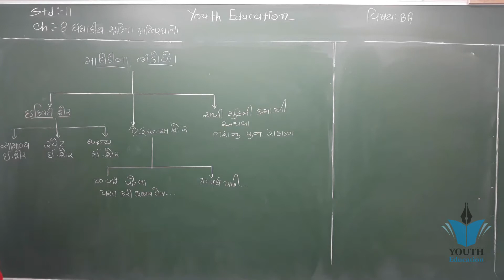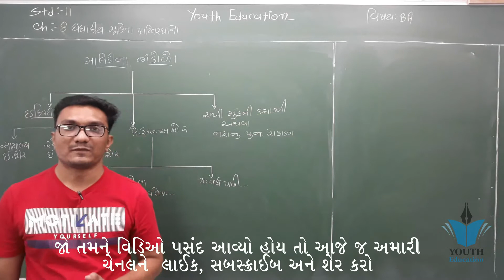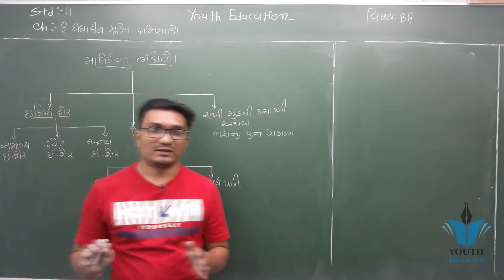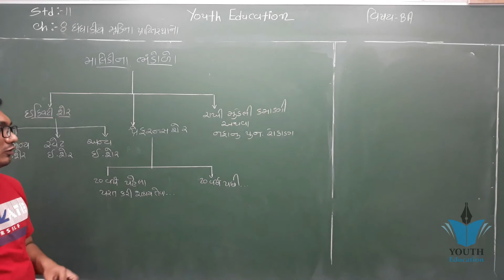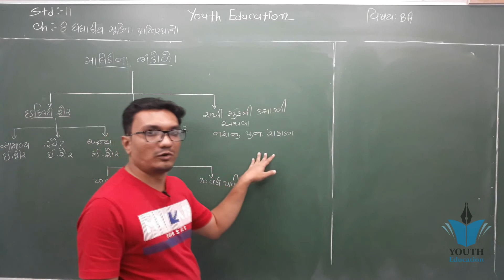STD 11 BA Ch 8 (ધંધાકીય મૂડીના પ્રાપ્તિસ્થાનો) ભાગ 4 ,ધોરણ 11 બીએ ch 8, Dhoran 11 BA ch 8 |Yagnesh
STD : 11 SUBJECT : B.A. CHAPTER : 8 (PART 1)

વાણિજ્યવ્યવસ્થા।BA।std11।chapter8।qus3।ઈકિવટીશેરનાપ્રકાર।Types|of|equity|share|

STD : 11 SUBJECT : B.A. CHAPTER : 8 (PART 6)

STD 11 || B.A || Ch 8 Part 9 || નાણાકીય સંસ્થાઓ દ્વારા લોન અને તેના કાર્યો.

વાણિજ્યવ્યવસ્થા।BA।std11।chapter8।qus5।dibencharna।parkaro।ડિબેંચરના।પ્રકારો।

STD 11 B.A. Ch 3 (ધંધાકીય સેવાઓ 2) ભાગ 8 || STD 11 B.A. Ch 3 || STD 11 BA ch 3 | Yagnesh dobariya

Live Class Std 11 ECONOMICS Chapter 8 || March 2019 Board Exam Tips

STD 11 Account Ch 8 Part 1 થિયરી ખાસ આમનોંધ | C L Vora

STD 11 B.A Ch. 8 Lalit Baldaniya

Std-11th (state) CH-8

STD : 11 SUBJECT : B.A. CHAPTER : 8 (PART 8)

Vidhey std 11 commerce - Std 11 Statistics in Gujarati ch 8 -

STD : 11 SUBJECT : B.A. CHAPTER : 8 (PART 2)

SGIS | STD 11 Com.Eco. | Ch.8 માંગ Part : 1 | GSEB | Ft.Sandip sir | G957

STD 12 B.A. Ch 8 (નાણાકીય સંચાલન)
Youth Education
ધોરણ 11 બી. એ. imp | std 11 B.A. Imp | std 11 BA IMP | std 11 BA Most IMP Questions | Dipak

STD 12 B.A. Ch 8 (નાણાકીય સંચાલન) ભાગ 11 | STD 12 BA Ch 8 | ધોરણ 12 બી.એ. પ્રકરણ 8 | Yagnesh dobariy

STD 11 BA Ch 2 ( ધંધાકીય સેવાઓ - 1) ભાગ 8 | STD 11 B.A. Ch 2 ( ધંધાકીય સેવાઓ - 1) | Rajesh Babariya

STD 11 Account Ch 8 (ખાસ આમનોંધ) ભાગ 9 | ધોરણ 11 એકાઉન્ટ પ્રકરણ 8 | Sudhir Akbari

Gujarati Standard 8 Semester 2 Chapter 11 'Valavi Baa' Episode 1

STD 12 B.A. Ch 8 (નાણાકીય સંચાલન) ભાગ 2 | STD 12 BA Ch 8 | ધોરણ 12 બી.એ. પ્રકરણ 8 | Yagnesh dobariya

Gujarati Standard 8 Semester 2 Chapter 11 'Valavi Baa' Episode 2

ધોરણ 11 બી. એ. imp | std 11 B.A. Imp 2019| std 11 BA IMP | std 11 BA Most IMP Questions 2019 | Dipak

STD 11 B.A. Ch 3 (ધંધાકીય સેવાઓ 2) ભાગ 9 || STD 11 B.A. Ch 3 || STD 11 BA ch 3 | Yagnesh dobariya

Std 11 Commerce in Gujarati - Account - statistics - 2020 - GSEB Board - Gujarati Medium Video

STD 11 BA Ch 2 ( ધંધાકીય સેવાઓ - 1) ભાગ 2 | STD 11 B.A. Ch 2 ( ધંધાકીય સેવાઓ - 1) | Rajesh Babariya

STD 11 Account Ch 8 (ખાસ આમનોંધ) ભાગ 2 | ધોરણ 11 એકાઉન્ટ પ્રકરણ 8 | Sudhir Akbari

STD 12 B.A. Ch 8 (નાણાકીય સંચાલન) ભાગ 3 | STD 12 BA Ch 8 | ધોરણ 12 બી.એ. પ્રકરણ 8 | Yagnesh dobariya

Std 11 BA chapter-8 part-1 by 19/10 by Rahul Gariya

STD 11 B.A. Ch 3 (ધંધાકીય સેવાઓ 2) ભાગ 1 || STD 11 B.A. Ch 3 || STD 11 BA ch 3 | Yagnesh dobariya

STD 11 BA Ch 2 ( ધંધાકીય સેવાઓ - 1) ભાગ 1 | STD 11 B.A. Ch 2 ( ધંધાકીય સેવાઓ - 1) | Rajesh Babariya

STD 11 B.A. Ch 4 (માહિતીસંચાર, ઇ કોમર્સ અને આઉટસોર્સ) ભાગ 8 | STD 11 BA Ch 4 | Yagnesh dobariya

STD : 11 SUBJECT : B.A. CHAPTER : 2 (PART 8)

Binomial Theorem Class 11 | Chapter 8 Maths | in Hindi

Most IMP Economics ch 1 || Std 11 commerce in gujarati

Gujarati || Std 11 Gujarati Ch 5 || Std 11 || Gujarati || Gujarati Sahitya ||

std 11 Gujarati Chapter 8 Buraina Dwarparthi

Std 11||ch 8 || Exercise 8.1|| No. 1 to 9||std 11th Science MATHEMATICS Gujarati Medium

STD 12 B.A. Ch 8 (નાણાકીય સંચાલન) ભાગ 1 | STD 12 BA Ch 8 | ધોરણ 12 બી.એ. પ્રકરણ 8 | Yagnesh dobariya

STD 12 B.A. Ch 8 (નાણાકીય સંચાલન) ભાગ 4 | STD 12 BA Ch 8 | ધોરણ 12 બી.એ. પ્રકરણ 8 | Yagnesh dobariya

Std 11 Account Part 1 Ch 8 || ખાસ આમનોધ || Std 11 Account Ch 8 || Swadhyay

STD - 11 O.C. CHAPTER - 5 [FORMS OF BUSINESS ORGANIZATION - I] [DAY - 1]

STD 11 B.A. Ch 3 (ધંધાકીય સેવાઓ 2) ભાગ 2 || STD 11 B.A. Ch 3 || STD 11 BA ch 3 | Yagnesh dobariya

STD : 11 SUBJECT : B.A. CHAPTER : 8 (PART 9)

STD 11 Account Ch 8 (ખાસ આમનોંધ) ભાગ 1 | ધોરણ 11 એકાઉન્ટ પ્રકરણ 8 | Sudhir Akbari

ધોરણ 11 બી. એ. imp | std 11 B.A. Imp | std 11 BA IMP | std 11 BA Most IMP Questions | Dhruvi

STD 11 B.A. Ch 5 (ધંધાકીય વ્યવસ્થાના સ્વરૂપો 1) ભાગ 8 | STD 11 BA Ch 5 | ધોરણ 11 બીએ ch 5 | Yagnesh

Chapter 8 Binomial Theorem (Basics) ||class 11 Maths || NCERT

STD : 11 SUBJECT : B.A. CHAPTER : 8 (PART 3)

STD 11 B.A. Ch 3 (ધંધાકીય સેવાઓ 2) ભાગ 7 || STD 11 B.A. Ch 3 || STD 11 BA ch 3 | Yagnesh dobariya

STD 11 Sociology Ch 8 (પર્યાવરણ અને સમાજ) ભાગ 1 | ધોરણ 11 સમાજશાસ્ત્ર Ch 8 | Pampaniya

Cell | The Unit of Life L-1 | Class 11 Biology | Vani Ma'am | NEET 2020 | VBiotonic | Vijeta Series

Standard 11 Chapter 8 Cell : The Unit of Life Part 1